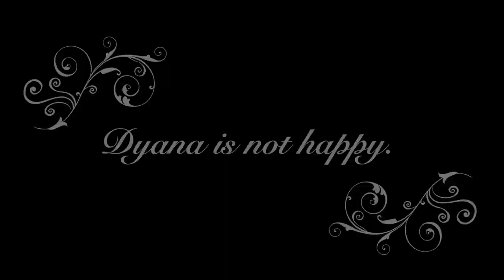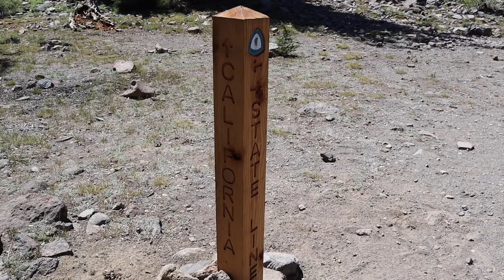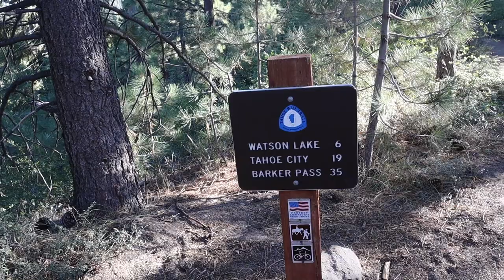Tahoe Rim Trail // Relay Peak to Brockway Trailhead - Part 13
Day 12 of my Tahoe Rim Trail thru-hike: Dyana is grumpy in the morning, but the views make her less grumpy.  Thank goodness.
Film date: Wednesday, August 12, 2020